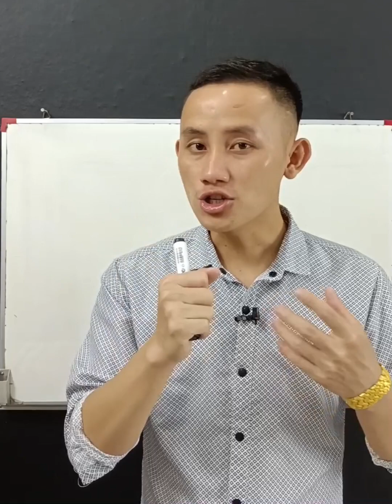Paub ua ntej txiav txim siab ua Online.